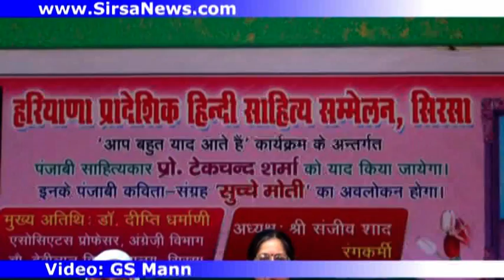Prof Tek Chand Sharma remembered at Haryana Pradeshik Hindi Sahitya Sammelan Sirsa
Prof Tek Chand Sharma remembered at 'Aap Bahut Yaad Aate Hain' series of Haryana Pradeshik Hindi Sahitya Sammelan Sirsa. Dr Deepti Dharmani Prof English Department CDLU was the Chief Guest, famous choreographer Sanjeev Shad presided over the function. Also in this Video: Prof Roop Devgun, Prof Harbhagwan Chawla, Rajender Sharma,Darshan Singh and Family members of Tek Chand Sharma, Mrs Sharma wife of Late Tek Chand Sharma, Rajneesh Sharma Advocate, Mrs Seema Sharma Associate Professor etc. Also Watch songs of Ravinder Preetam and Pardeep Raheja